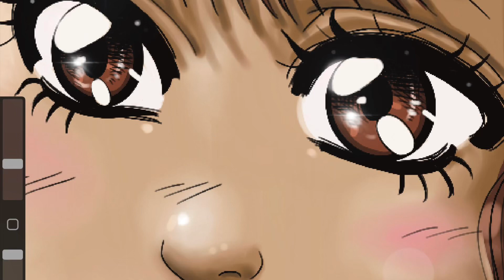9 maggio 2023